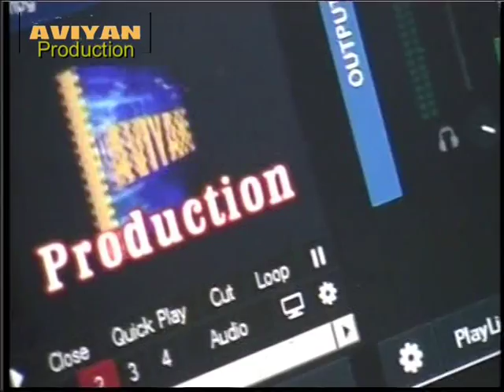Timpik prt 14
avn